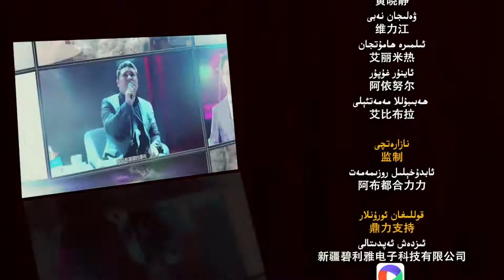ياش ئىجادىيەتچى، ناخشىچى كېرەمجان مەمەتئېلى ئۆملۈك ساداسىدا